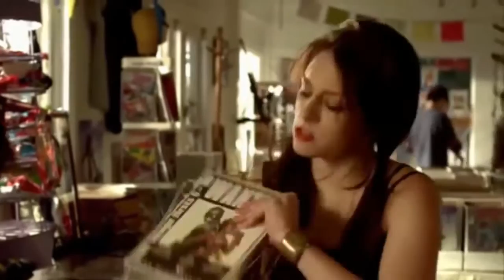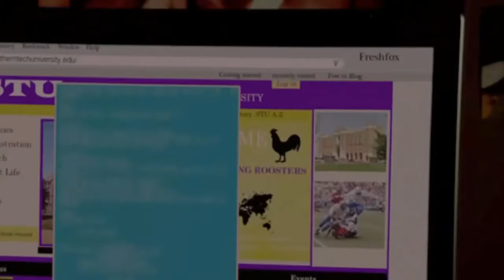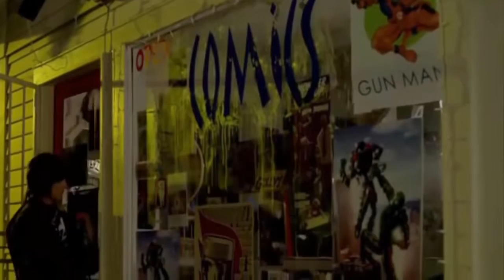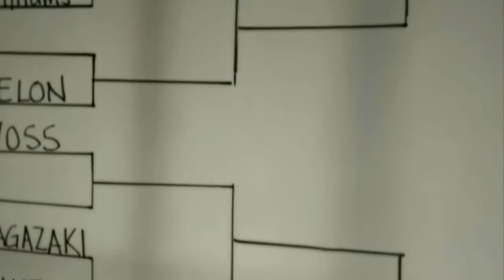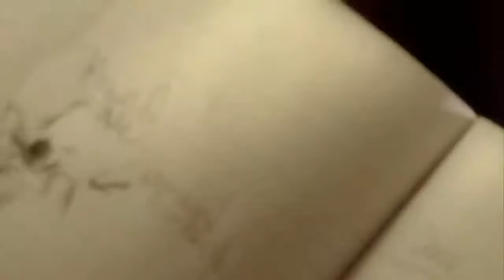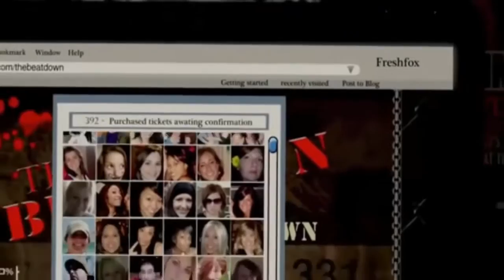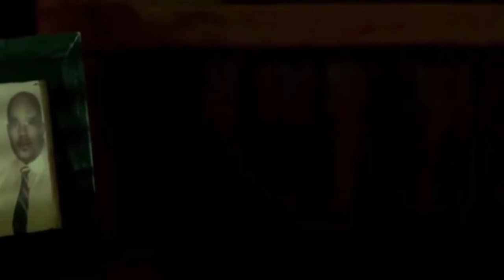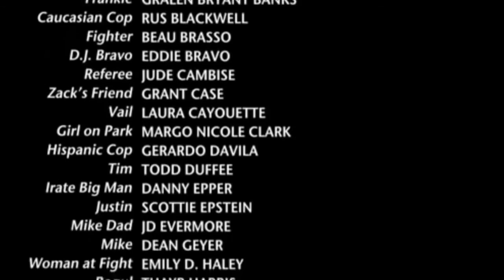Best Action movies english 2016 Martial arts movies in english Must Watch